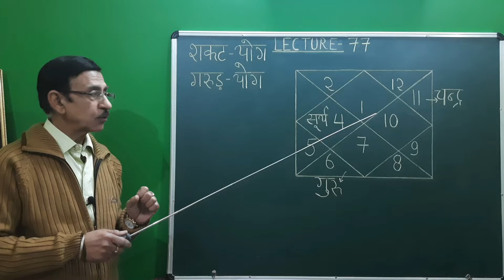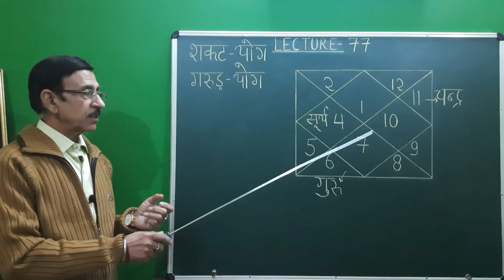Astrology/Lecture-77/Dr.Pradeep Kumar Tandon,C.M.O, C.G.H.S (retd)Vice Chairman, I.C.A.S, Allahabad.